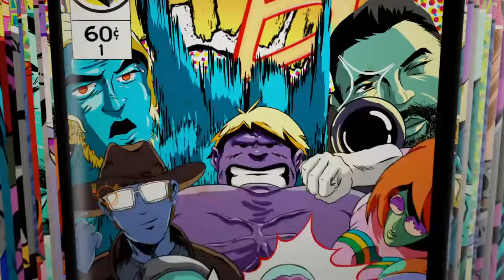Hazmat suit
SHAREfactory™